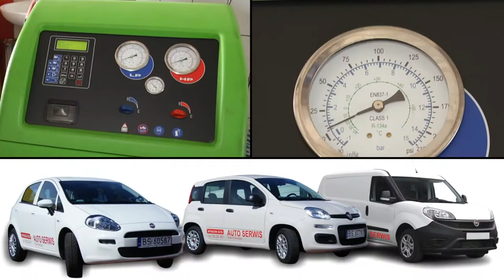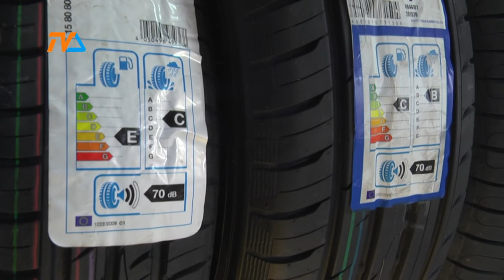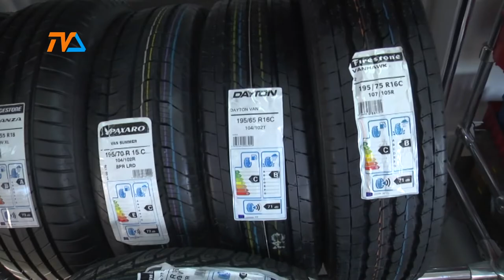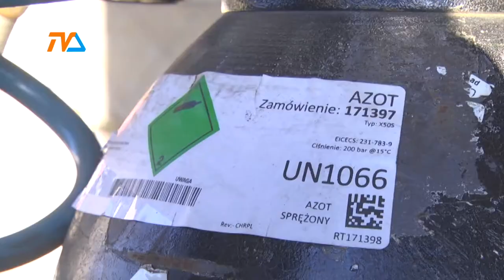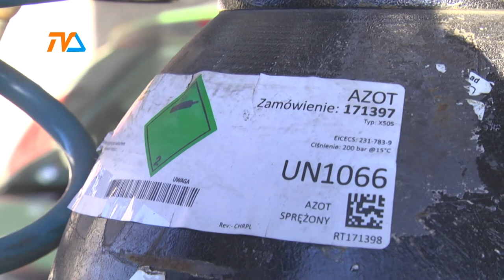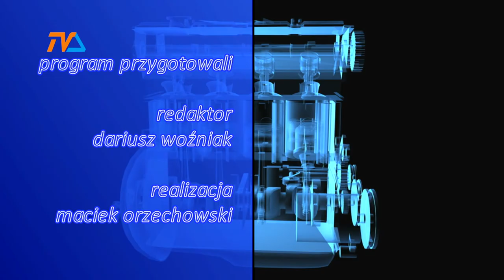Zza Kółka odc. 106 |TVSUWAŁKI